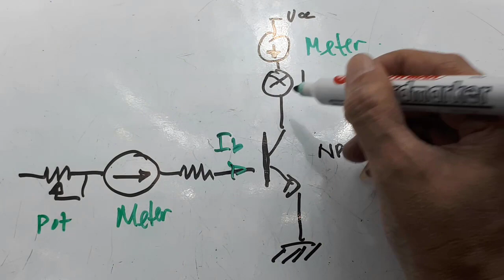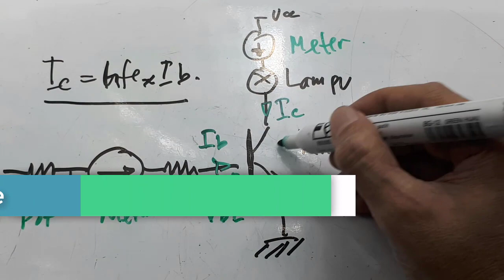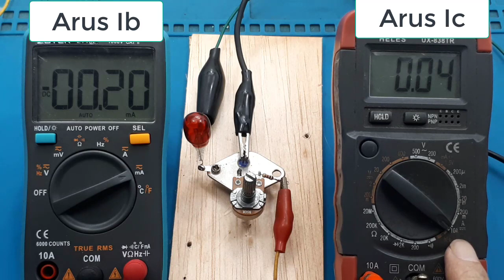Memahami Transistor Cara Kerja Vbe hfe Ic dan Ib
@Radal05 \Vide ini hanya menjelaskan secara teori dan parktek mengenai transistor